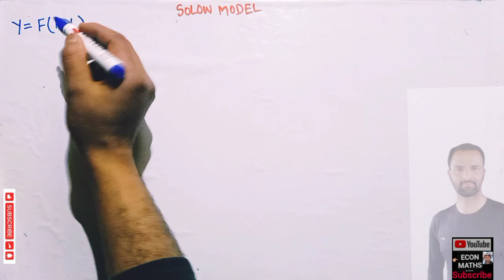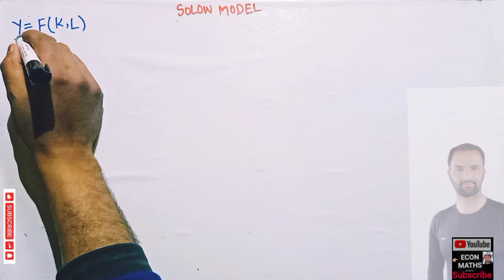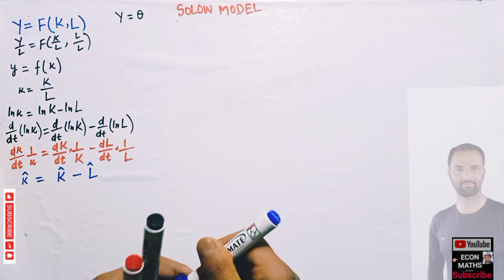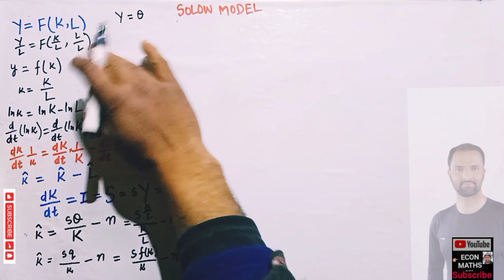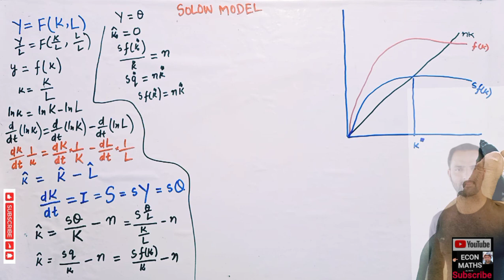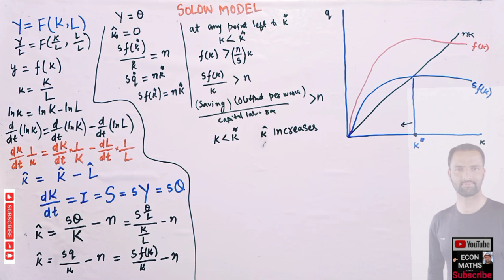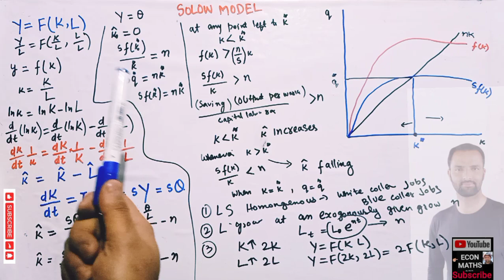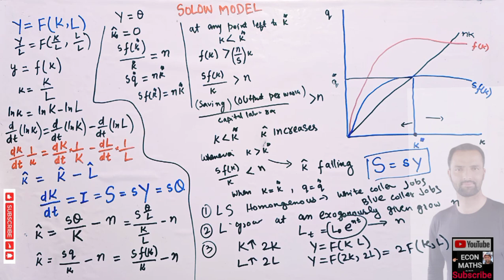Solow growth model . fundamental equation of Solow growth model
The Solow model believes that a sustained rise in capital investment increases the growth rate only temporarily: because the ratio of capital to labour goes up.
However, the marginal product of additional units of capital may decline (there are diminishing returns) and thus an economy moves back to a long-term growth path, with real GDP growing at the same rate as the growth of the workforce plus a factor to reflect improving productivity.
A 'steady-state growth path' is reached when output, capital and labour are all growing at the same rate, so output per worker and capital per worker are constant.
Neo-classical economists believe that to raise the trend rate of growth requires an increase in the labour supply + a higher level of productivity of labour and capital.
Differences in the pace of technological change between countries are said to explain much of the variation in growth rates that we see.

Integration in ECONOMICS

IS-LM_MODEL